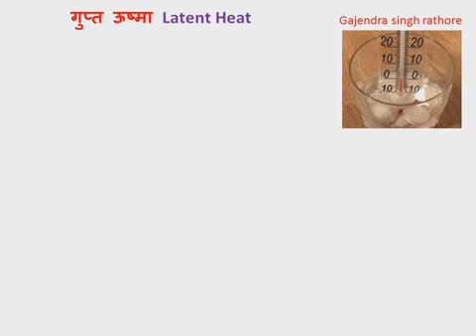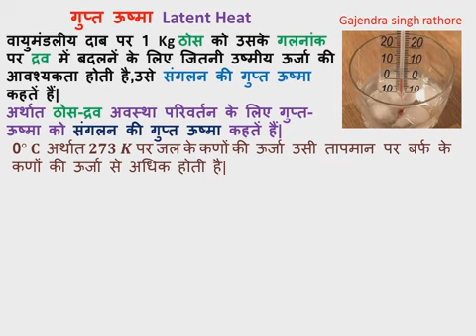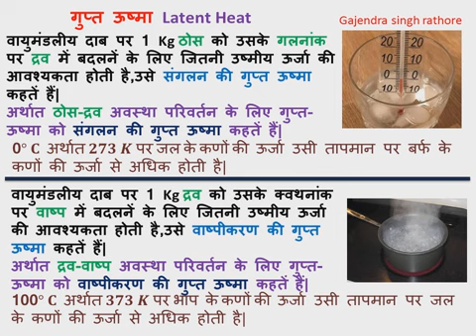Latent heat,latent heat of fusion,latent heat of evaporation,गुप्त ऊष्मा,9th science,11th physics,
क्लास 9th विज्ञान चैप्टर 1,2,3
1 हमारे आस-पास के पदार्थ,पंचतत्व 9.4